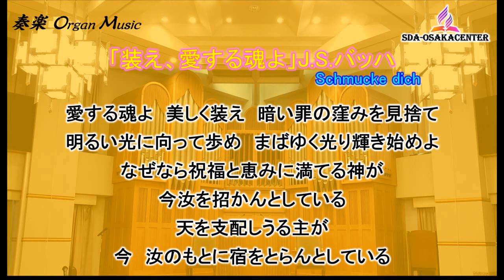Schmucke dich@NZM 4x28R2